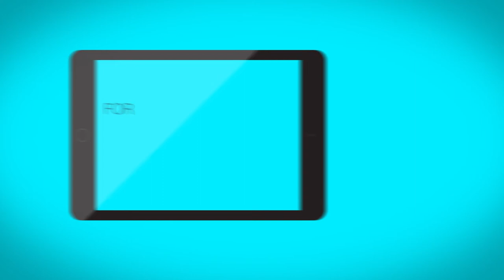Welcome to Hollinger Creative!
We are an animated video production company based in Scotland. Specializing in internal communications, online & events videos.